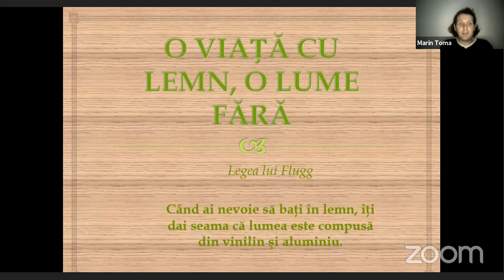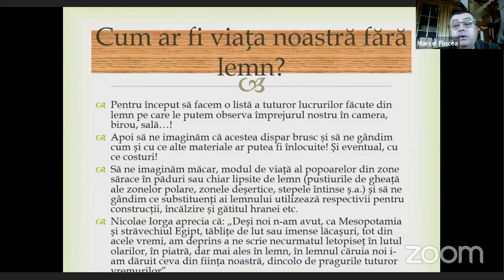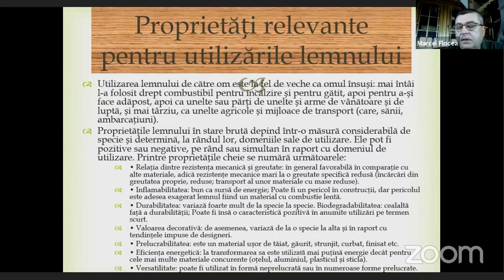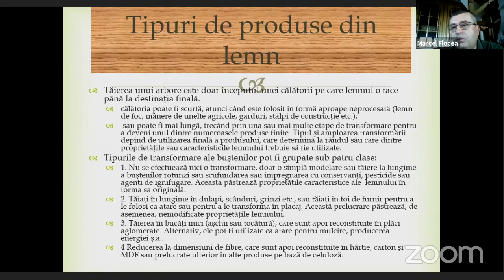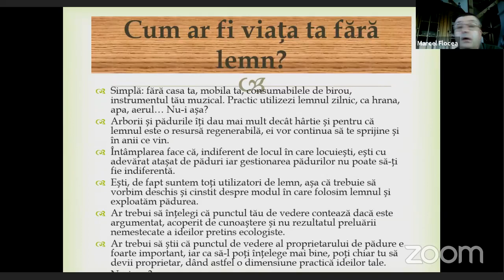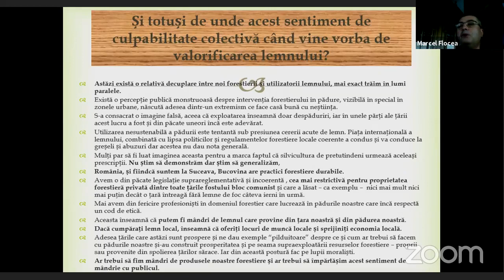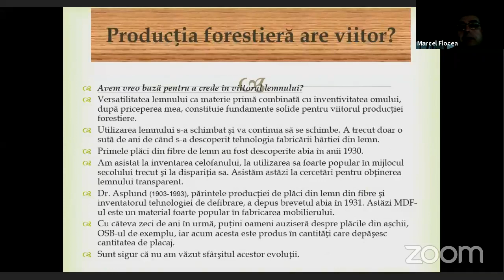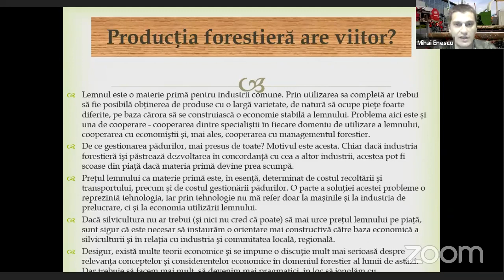O viață cu lemn, o lume fără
Prezentarea a fost realizată de către d-l Ș.L. dr. ing. Marcel Flocea (Facultatea de Silvicultură din Suceava), în cadrul conferințelor LIVE Plantăm fapte bune în România.